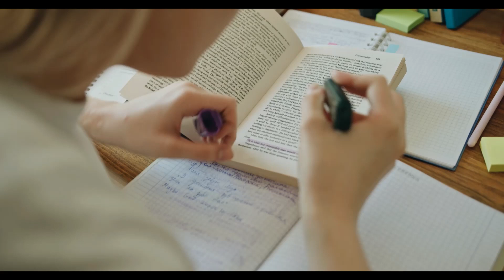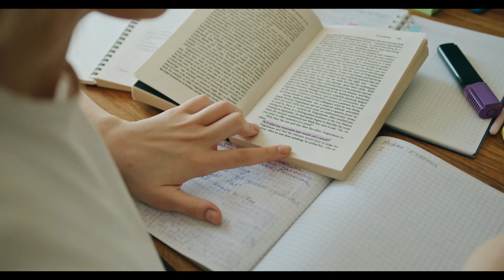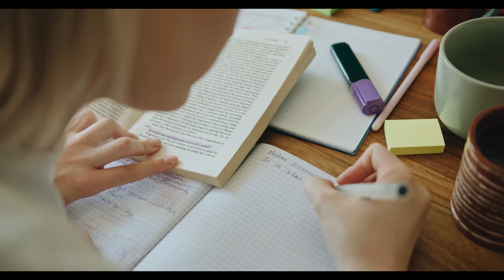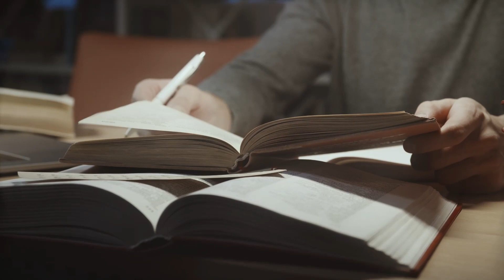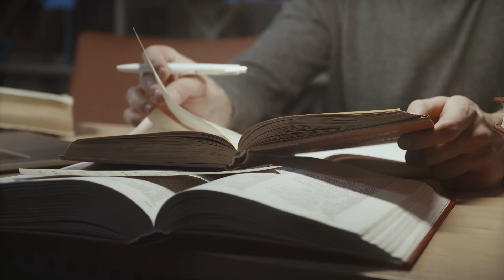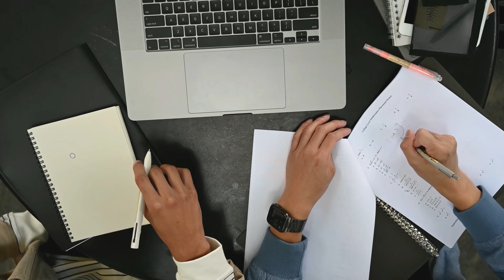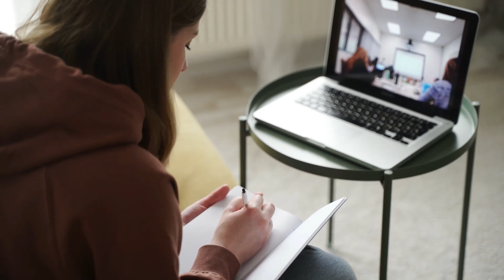Lofi Chill Study Music | Music for Studying and Concentration | Music for Test-Anxiety | No Ads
Lofi chill study music for concentration while learning.  More videos coming soon!

Credits
Videos by: Tima Miroshnichenko, Karolina Grabowska, Pressmaster, cottonbro, Armin Rimoldi, and Mikhail Nilov